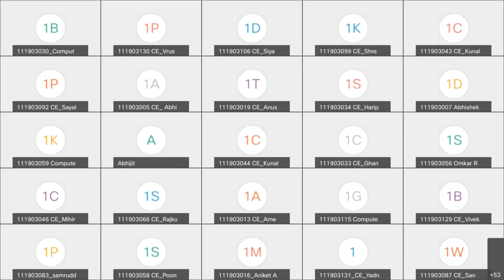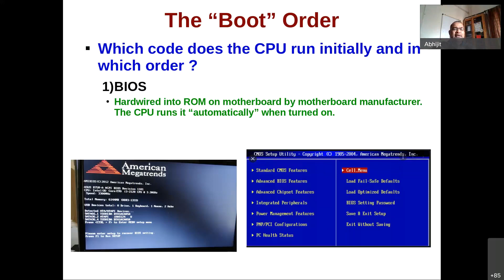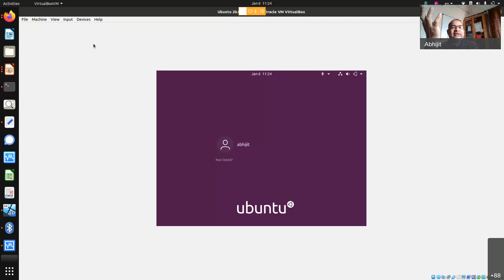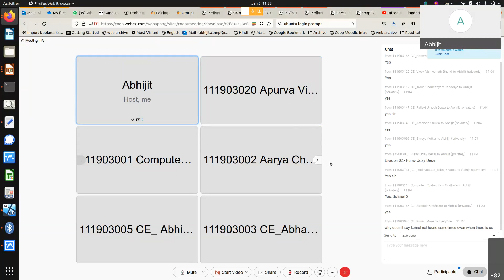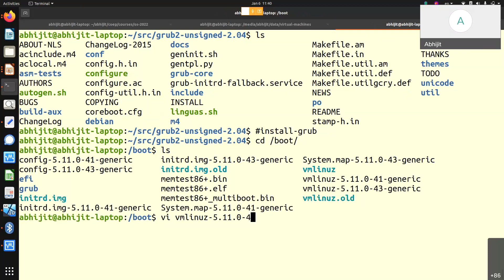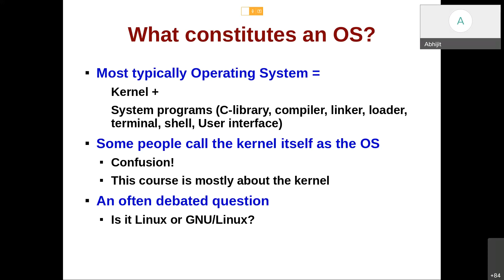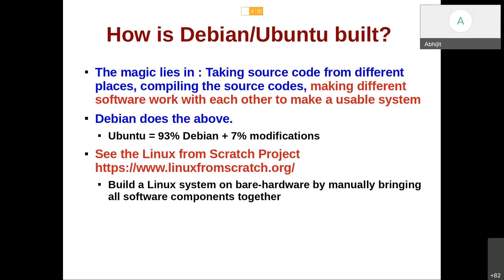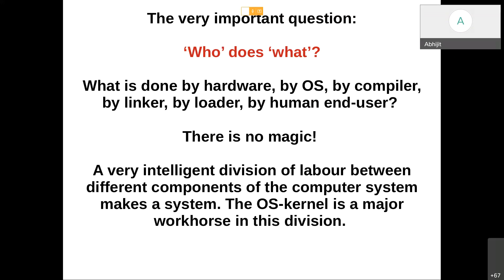Revision Hardware concepts - 2 (2022-01-06)